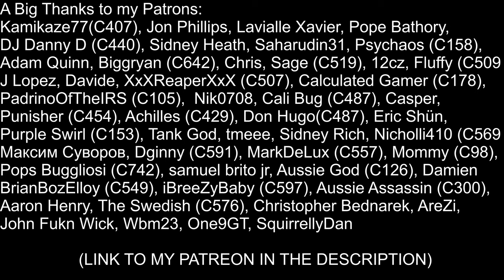Ramadan Event - Mafia City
Here's a video explaining how the Ramadan Event works.